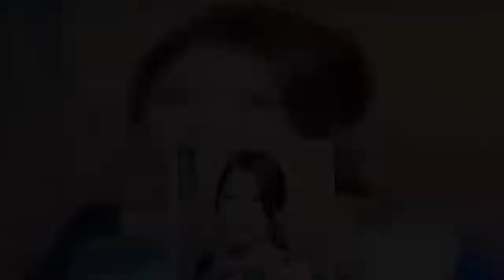「Hバスト」人気艶系女優51歳、スクワット動画に“馬乗り上下されてる！”妄想声